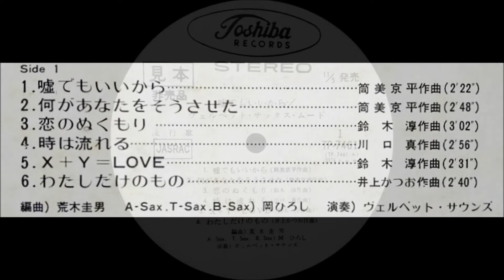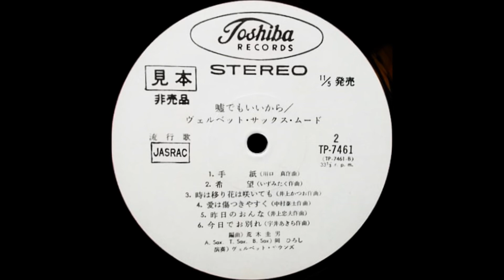岡ひろし 「嘘でもいいから」（奥村チヨ） ムード・サックス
「嘘でもいいから」/  ヴェルベット・サックス・ムード

編曲：荒木圭男
A Sax , T Sax , B Sax：岡ひろし
演奏：ヴェルベット・サウンズ

1970                                             ￥1,500